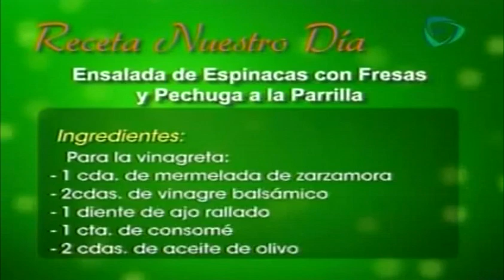Receta de ensalada de espinacas con fresas y pechugas a la parrilla. Receta ensaladas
Receta de ensalada de espinacas con fresas y pechugas a la parrilla. Receta de ensaladas / Recetas comida ligth
13 Mayo 2013

Receta ¿Cómo preparar ensalada de espinacas con fresas y pechugas a la parrilla? Receta de ensaladas / Recetas comida ligth
Ingredientes: 4 tazas espinacas bebe, 4 fresas en laminas, 1/2 taza pasitas, 1/2 taza nuez picada, 1/2 taza queso de cabra, 1/4 cebolla morada en rodajas, 1 pechuga de pollo, 1 cucharada de aceite, 1 cucharada de mostaza, 1 cucharada de miel, sal, pimienta. Vinagreta: 1 cucharada de mermelada de zarzamora, 2 cucharadas de vinagre balsámico, 1 diente de ajo rallado, 1 cucharada de consomé, 2 cucharadas aceite de olivo.

ensalada de espinacas con fresas y pechugas a la parrilla,receta de ensaladas,pechugas a la parrilla,tipos de ensaladas,comidas light,comidas ligeras,espinacas con fresas,como hacer ensalada de pechuga a la parrilla,spinach salad with strawberries and grilled chicken breasts, salad recipe, grilled chicken breasts, types of salads, light meals, snacks, spinach with strawberries, as do salad grilled chicken breast,nuestro día